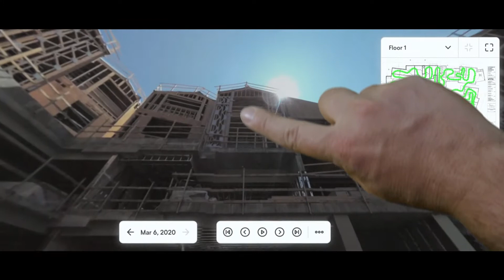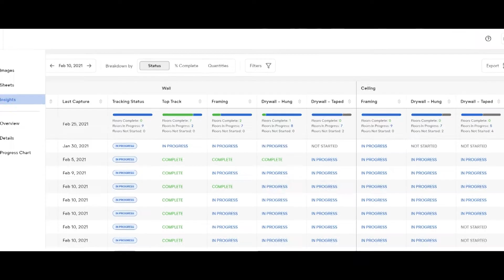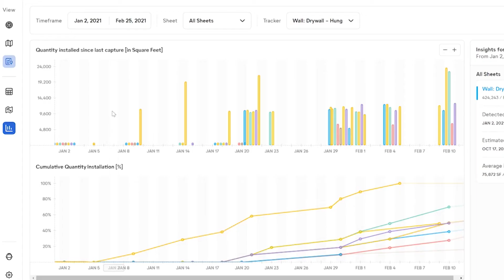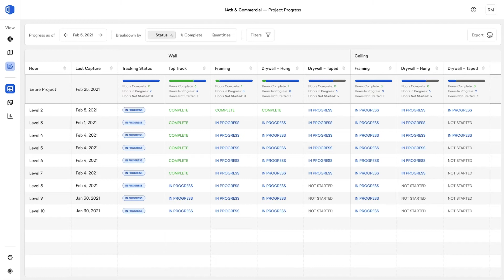RG Construction + OpenSpace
OpenSpace delivers an industry-leading automated 360 site documentation solution that can transform your business. In this video, you'll hear directly from a Principal at specialty drywall contractor RG Construction who describes his experience using OpenSpace and explains how the technology has improved operations in significant ways, including:

- More transparency with owners and other stakeholders.
- Valuable project insights for more informed decision-making.
- Sharpened project estimation and financial forecasting for improved resource allocation.
- More efficient QA/QC.

At OpenSpace, we’re on a mission to bring new levels of transparency to construction. We combine simple off-the-shelf 360° cameras, computer vision, and AI to make it incredibly easy to capture a complete visual record of a job site, share it via the cloud, and track progress remotely. Our customers have used the platform to capture more than six billion square feet of job site imagery in over 350 million images of active construction projects, from job sites in 71 countries across five continents.